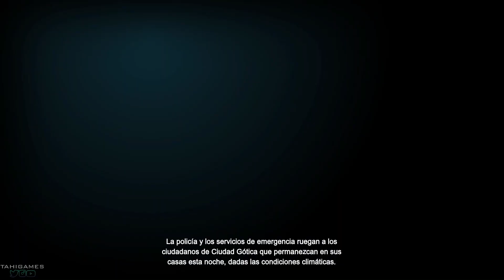Batman Arkham Origins - Parte 1 Derrota a Cocodrilo Asesino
Batman Arkham Origins - Derrota a Cocodrilo Asesino

Primera vez jugando la serie de Arkham, jugando en orden cronológico. El Batman Arkham Origins es la tercera entrega de la saga Arkham y nos lleva a los inicios de Batman como superhéroe.